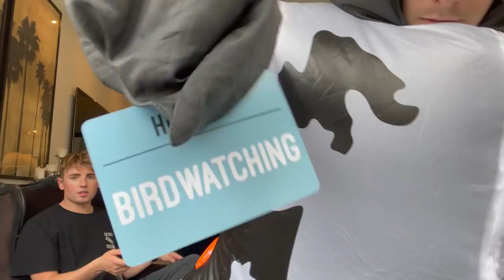BOYFRIENDS PLAY A GAME | JACOB & MAX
Thank you for all for your support and super nice feedback. We love making content for you guys and can't wait to make more.

Jacob’s Instagram: @Jacob_seickell
Max’s Instagram: @Maxcollins3